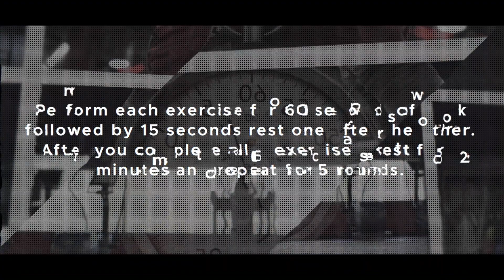STRONG! Metabolic workout by JiuJitsu Black Belt Mohammed Al Qubaisi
Highlight of the conditioning workout by UAEJJF black belt Mohammed Al Qubaisi at UAEJJFitness in Abudhabi.

Al Qubaisi went through an average pace metabolic bodyweight workout which he enjoyed and loved to share our audience.

Metabolic Bodyweight Workout for Everyone:

Perform each exercise for 60 seconds of work followed by 15 seconds rest one after the other. After you complete all 10 exercises, rest for 2 minutes and repeat for 3 rounds.

Jump Rope
Pull-ups
Low Explosive Lunges
Kick-Ups
Burpee Knee Ups
Dive Bomber Push Ups
Sit Ups